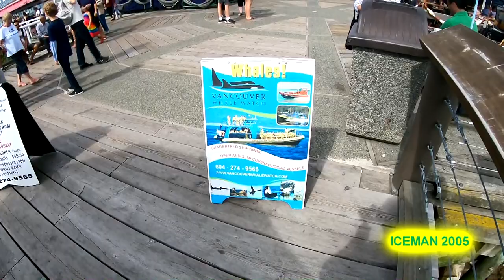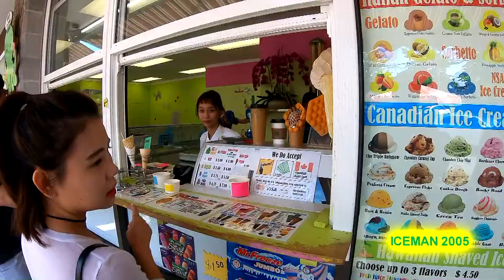Steveston Fish Market Richmond, BC Canada